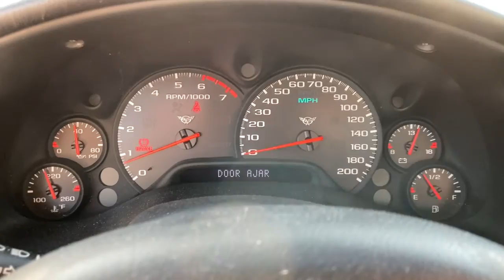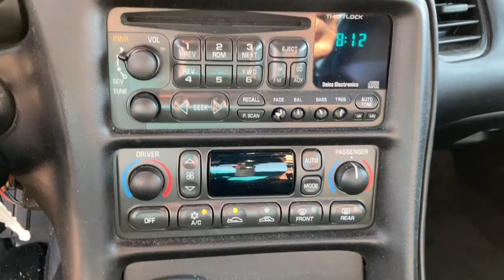1999 Chevrolet Corvette Jacksonville, Orange Park, St. Augustine, Gainesville, Nocatee FL X5126322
Light Pewter Metallic Used 1999 Chevrolet Corvette available in Jacksonville, Florida at Duval Honda. Servicing the Orange Park, St. Augustine, Gainesville, Nocatee area.

Duval Honda
1325 Cassat Avenue

This 1999 Chevrolet Corvette in Light Pewter Metallic features Performance Handling Package (Stiffer Springs) Preferred Equipment Group 1SA 4-Wheel Disc Brakes 6 Speakers 6-Way Power Passenger Seat ABS brakes Active Handling System Air Conditioning Alloy wheels AM/FM radio Block heater Blue Transparent Roof Panel Bumpers: body-color Cassette Driver vanity mirror Dual front impact airbags Dual Zone Electronic Air Conditioning Fog Lamps Four wheel independent suspension Front anti-roll bar Front Bucket Seats Front Center Armrest w/Storage Front Floor Mats Front reading lights Head-Up Display Instrumentation Heated door mirrors Illuminated entry Leather Adjustable Sport Bucket Seats Leather Bucket Seats Leather Seat Trim Leather Shift Knob Leather steering wheel Luggage Shade & Parcel Net Outside temperature display Panic alarm Passenger vanity mirror Power door mirrors Power driver seat Power steering Power windows Rear anti-roll bar Rear window defroster Remote keyless entry Security system Speed control Speed-sensing steering Sport steering wheel Tachometer Tilt steering wheel Traction control Trip computer Twilight Sentinel Lighting Variably intermittent wipers and Voltmeter: **LOCAL TRADE** **LEATHER **CAR WASHES FOR LIFE ** 5 DAY MONEY BACK GUARANTEE **1ST OIL CHANGE FREE **COMMISSION FREE SALES PEOPLE. RWD 18/28 City/Highway MPG Prices are plus tax tag title $198 Electronic Filing Fee and dealer pre-delivery service fee in the amount of $899 which charge represents cost and profit to the dealer for items such as cleaning inspecting and adjusting new and used vehicles and preparing documents related to the sale. Duval Value-Price - our way of selling higher mileage or older vehicles and passing the savings on to you!